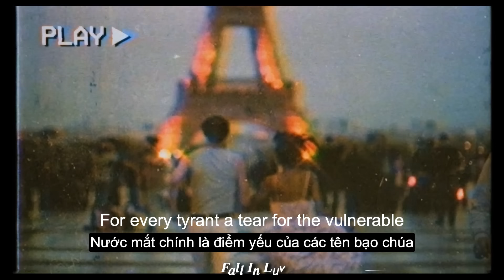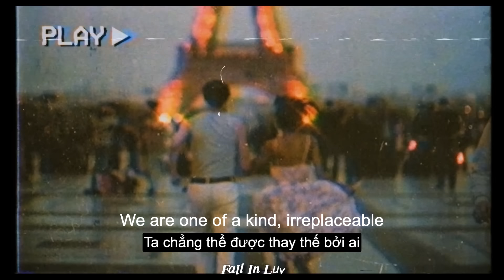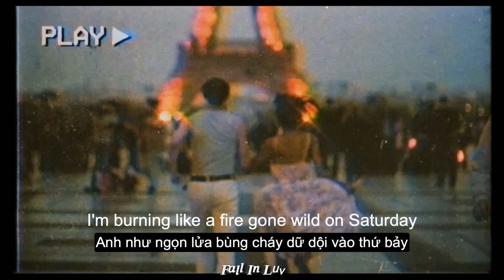Waiting for Love - Avicii (Lyrics & Vietsub)